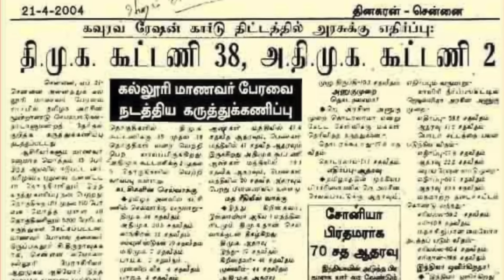1 கோடியே 17 லட்சம் வாக்கு யாருக்கு? | DMK-ன் தேர்தல் உருட்டுகள் | IPDS Thirunavukkarasu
1 கோடியே 17 லட்சம் வாக்கு யாருக்கு? | DMK-ன் தேர்தல் உருட்டுகள் | IPDS Thirunavukkarasu

Guest - IPDS Thirunavukkarasu
Host – Vishal Bolivar

‣ 𝗜𝗻 𝗧𝗵𝗶𝘀 𝗩𝗶𝗱𝗲𝗼 :
In this interview, IPDS Chairman Thirunavukkarasu shares his opinions on the DMDK election promises that have not impressed the people of Tamil Nadu. He also discusses the upcoming 2024 Parliament election, BJP's role, Annamalai as the BJP Tamil Nadu leader, and other fascinating political insights. This engaging conversation offers valuable perspectives on the political scenario in India.